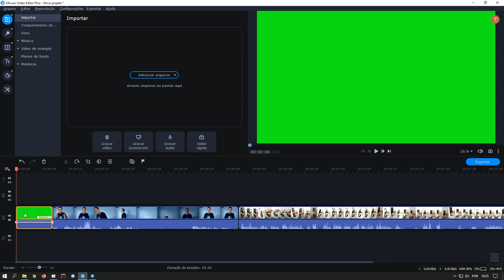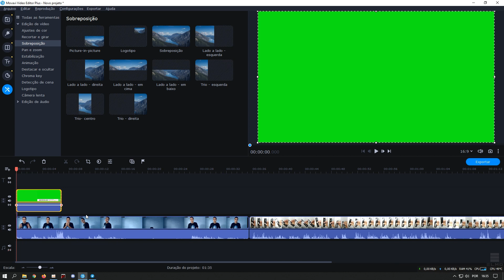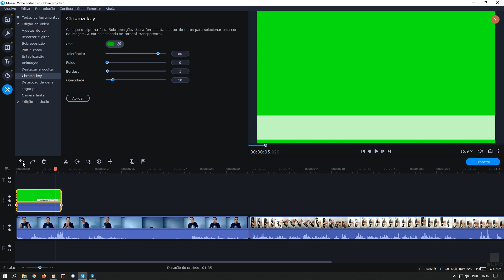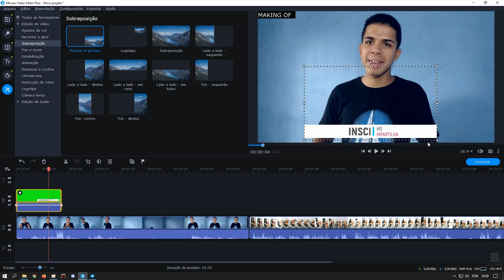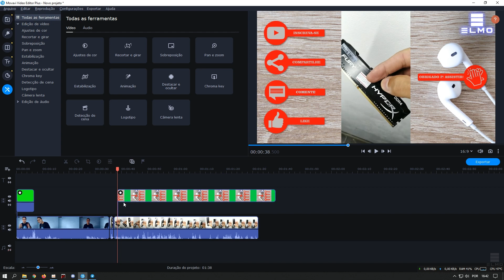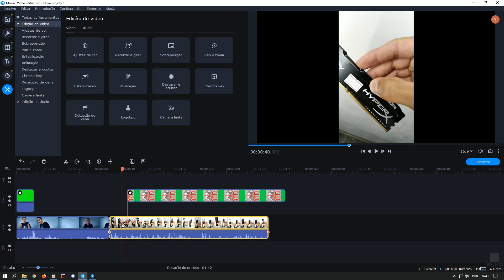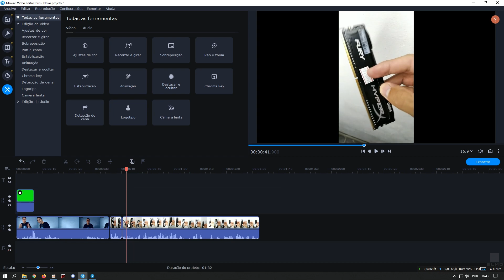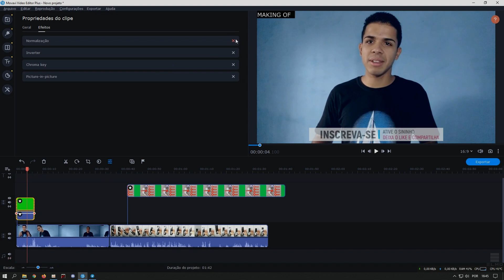Como usar Chroma Key no Movavi Vídeo Editor Plus - TecElmo 04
Como usar o Chroma Key pelo Movavi Vídeo Editor Plus 2020.